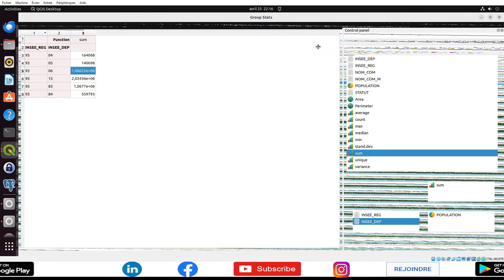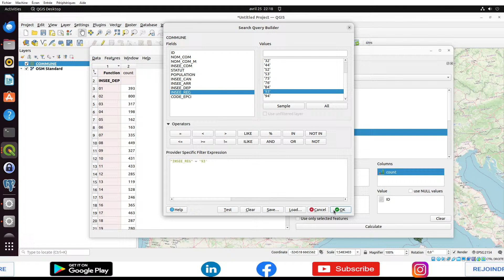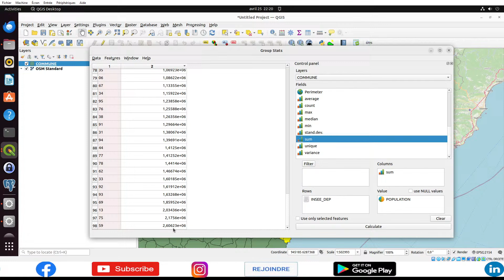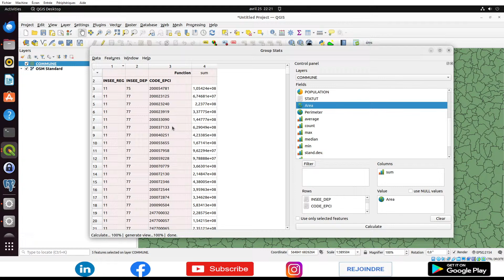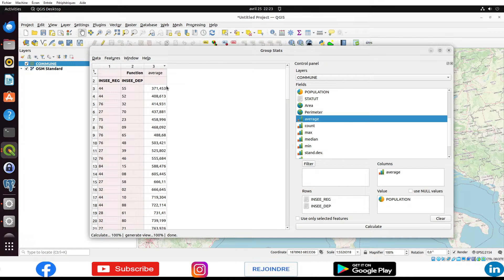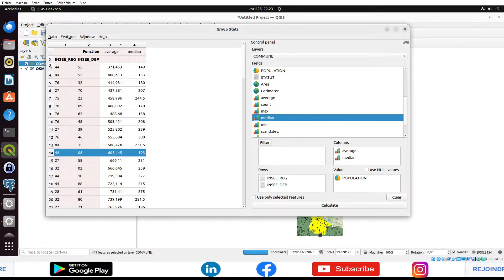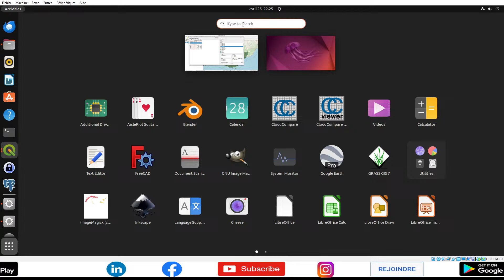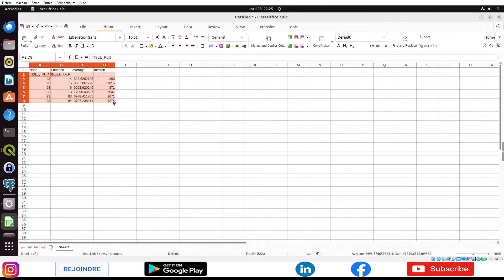Créer un tableau croisé dynamique avec Qgis